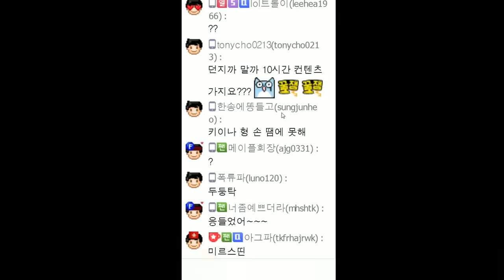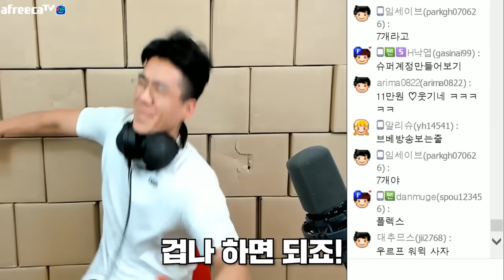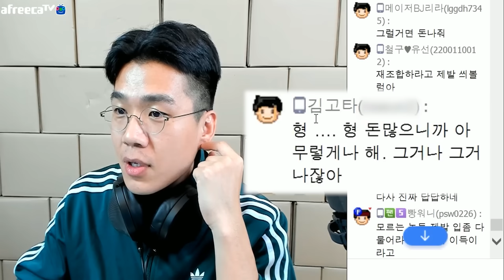(국내최초)롤 올스킨유저되면 특별상품?! 다지르고 본사쳐들어갔습니다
[PAX트페 다음영상 보러가기]